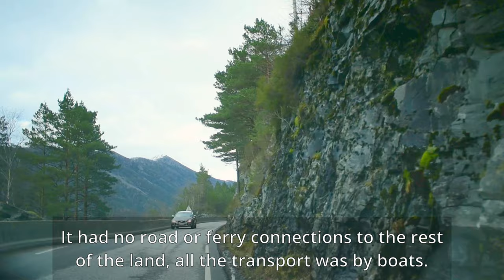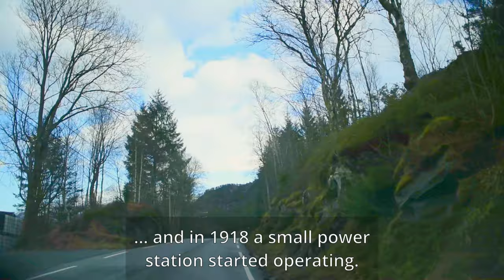Svelgen in Bremanger - old industrial village surrounded by nature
Driving to Bremanger in western Norway, with village of Svelgen as the final destination.

We offer information about the area, its highlights and history.